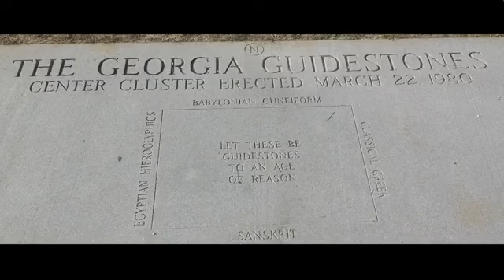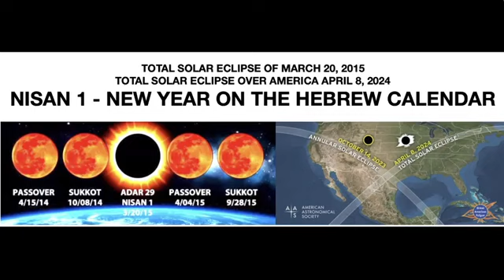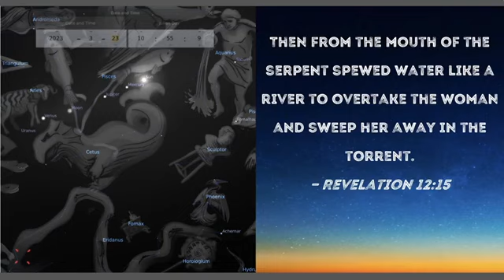RAPTURE WATCH MARCH 21 23 2023